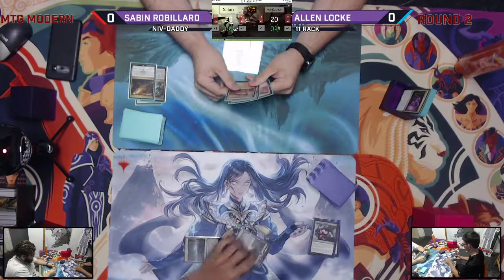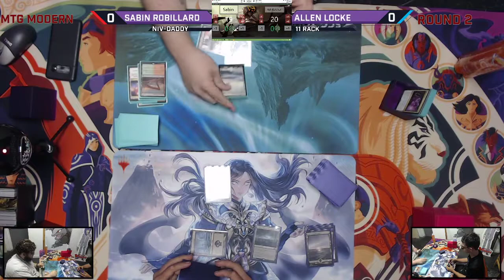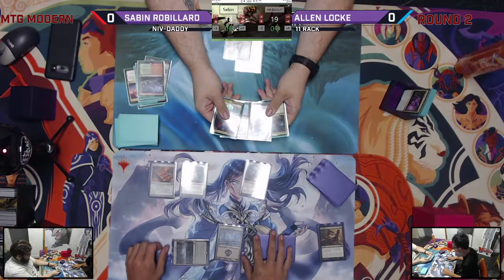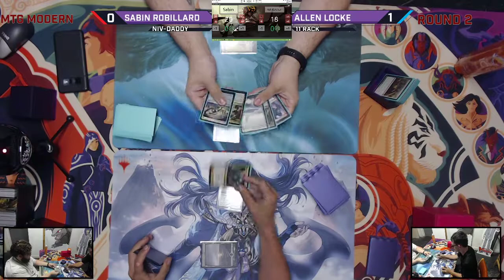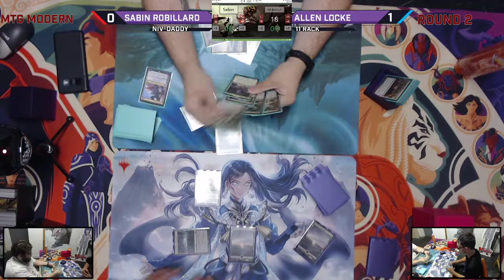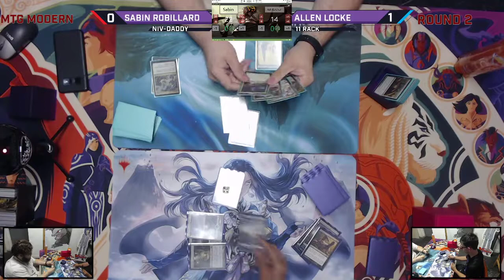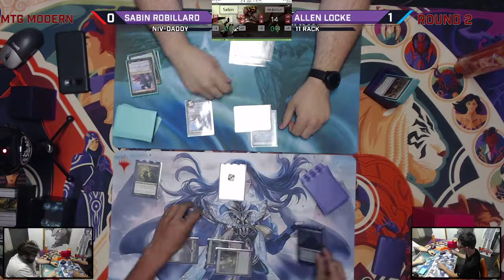TNM Modern 9/24 Round 2 | Sabin Robillard (Niv-Mizzet) vs. Allen Locke (The Rack)